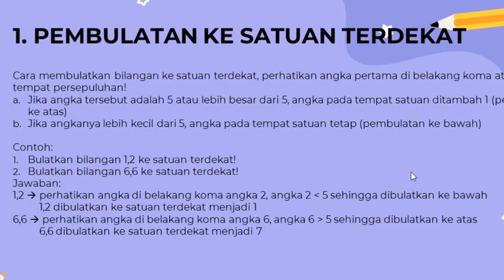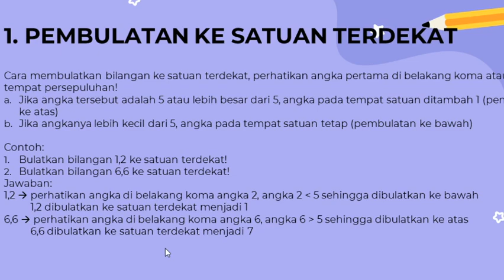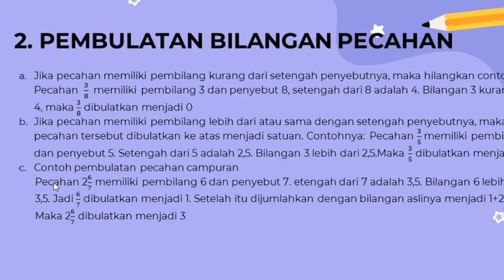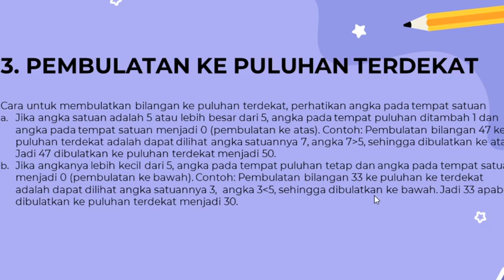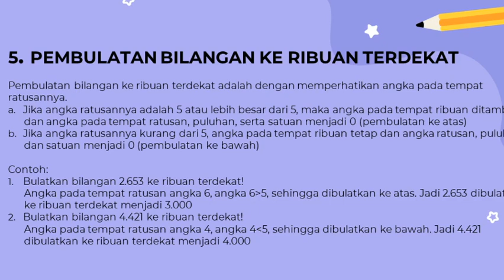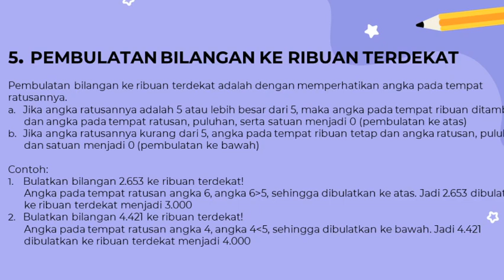Matematika Kelas 4 Pembulatan Bilangan